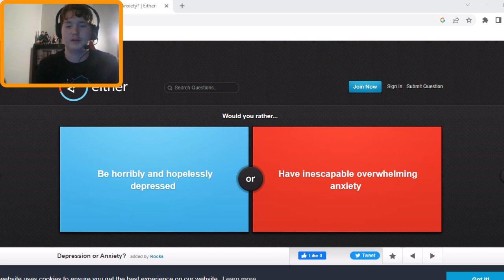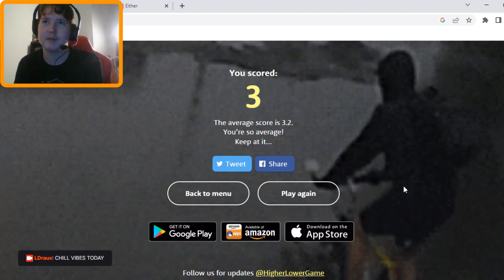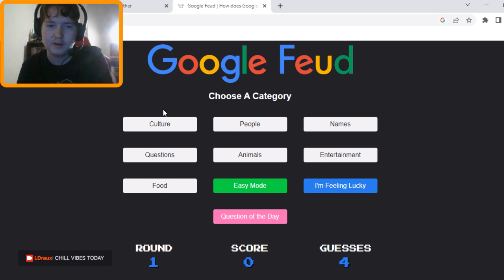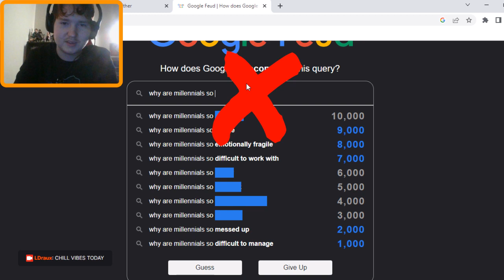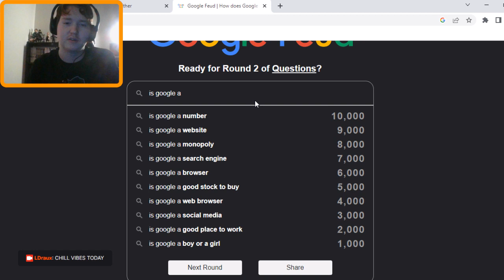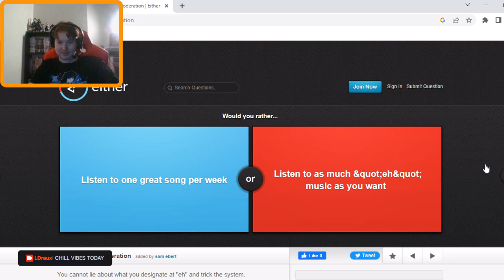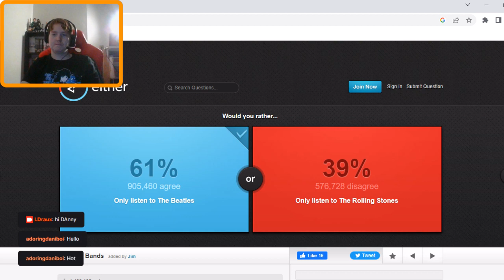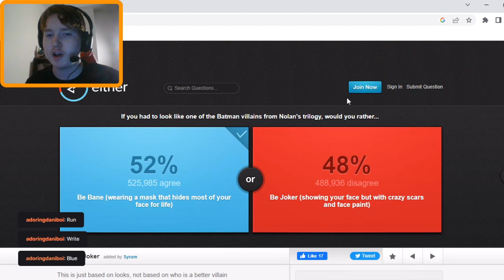Make Your Choice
today we make the tough chocies in Would you rather, higher or lower, and google fued -- Watch live